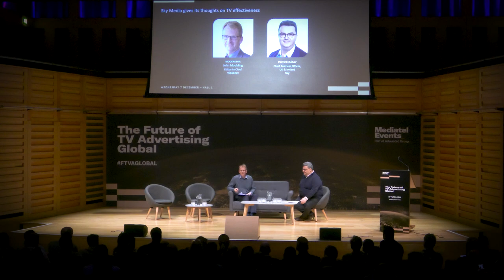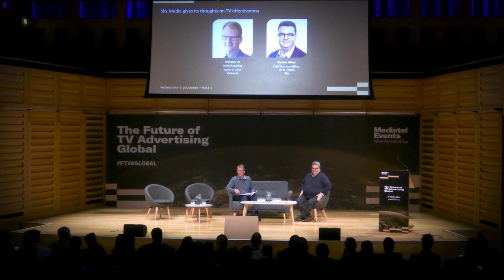FTVA Global 2022 – Sky Media gives its thoughts on TV effectiveness: Patrick Béhar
The Future of TV Advertising Global 2022 – Day 2, Hall 1

Patrick Béhar, John Moulding

SESSION 1: TURBO-CHARGING EFFECTIVENESS (Weds, Dec 7)